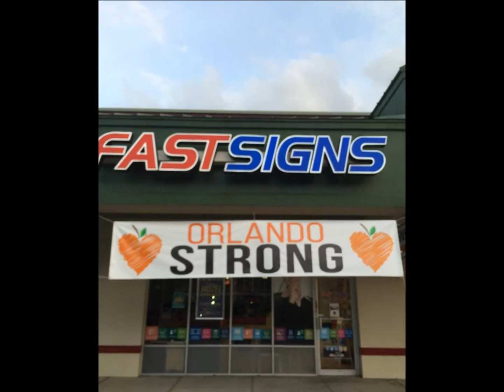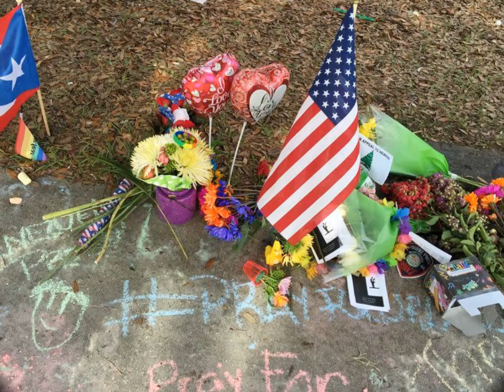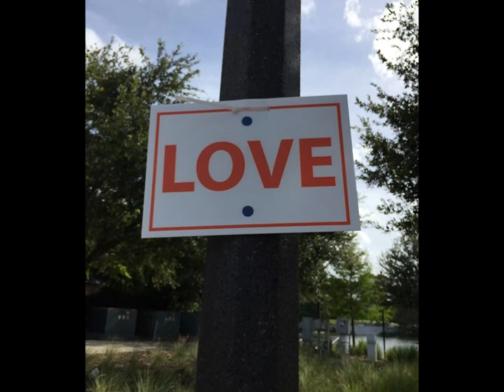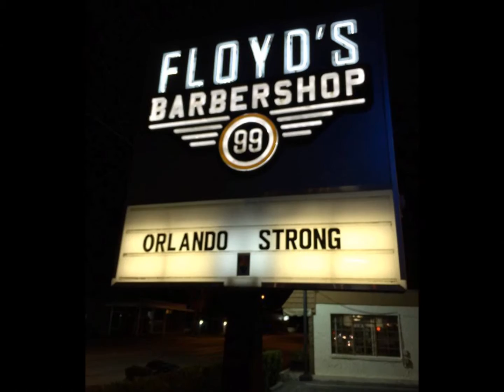OrlandoStrong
The British Police are the best in the world
I don't believe one of these stories I've heard
'Bout them raiding our pubs for no reason at all
Lining the customers up by the wall
Picking out people and knocking them down
Resisting arrest as they're kicked on the ground
Searching their houses and calling them queer
I don't believe that sort of thing happens here

Sing if you're glad to be gay
Sing if you're happy that way

Pictures of naked young women are fun
In Titbits and Playboy, page three of The Sun
There's no nudes in xxx News our one magazine
But they still find excuses to call it obscene
Read how disgusting we are in the press
Telegraphs, people and Sunday Express
Molesters of children, corruptors of youth
It's there in the paper, it must be the truth

Don't try to kid us that if you're discreet
You're perfectly safe as you walk down the street
You don't have to mince or make bitchy remarks
To get beaten unconscious and left in the dark
I had a friend who was gentle and short
He was lonely one evening and went for a walk
Queerbashers caught him and kicked in his teeth
He was only hospitalised for a week

So sit back and watch as they close all our clubs
Arrest us for meeting and raid all our pubs
Make sure your boyfriend's at least 21
So only your friends and your brothers get done
Lie to your workmates, lie to your folks
Put down the queens and tell anti-queer jokes
Gay Lib's ridiculous, join their laughter
'The buggers are legal now, what more are they after?'